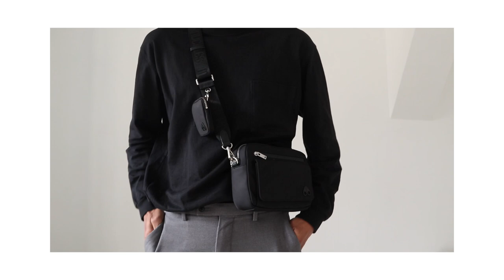BIG HAUL MODE HOMME : DIOR, JACQUEMUS, MOOSE KNUCKLES, ZARA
Hello les gars ! Aujourd'hui on se retrouve pour un big haul mode homme avec plein de marques que j'adore : Dior, Jacquemus, Moose Knuckles, Zara.
Doudoune Kaki (Article similaire) : (1 195€)
Sherpa 1 : (Indisponible actuellement)
Sherpa 2 (490€ soldée 294€)
Sac bandoulière : (indisponible sur le site actuellement)
Veste cuir (1 995€ Soldé 1197€)

Zara :
Veste costume : (indisponible)
Short costume : (indisponible)
Pantalon costume : (indisponible)
Surchemise blanche (equivalent beige) (49,95€)

Bob gadjo beige : (indisponible)

Parfum gris Dior (125 ml / 220€)